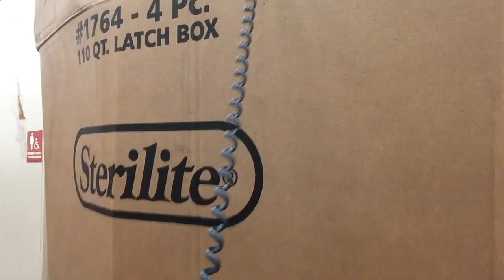Target: The Final Season- Targetmojo: Top Ten Skits, Bits, Sketches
Another Top Ten List parody of Watchmojo's Top Ten list, Showing a recollection of Target: The Final Season's Top Ten Skits, Bits, and Sketches through its run.